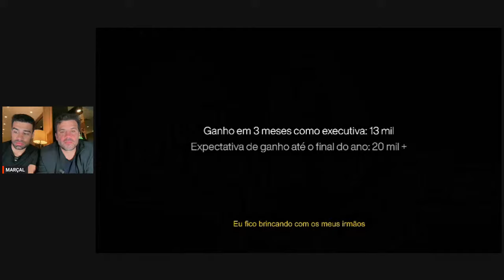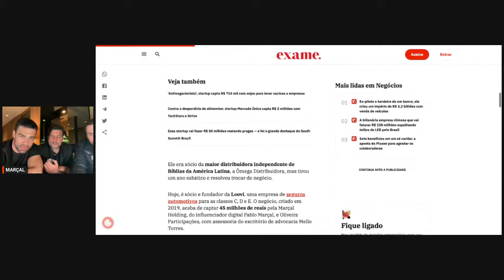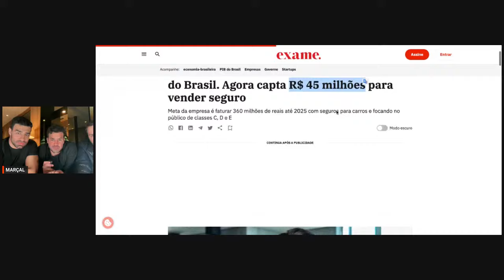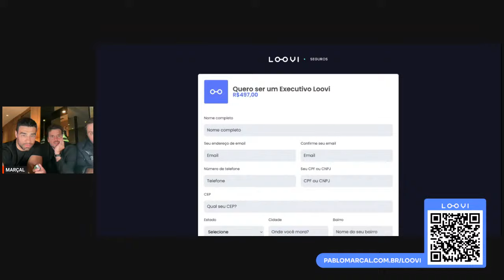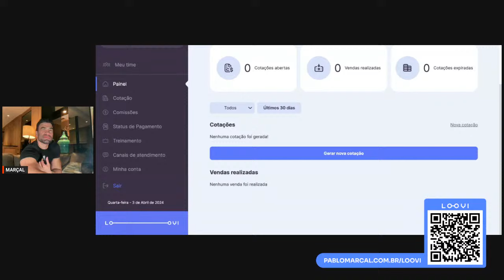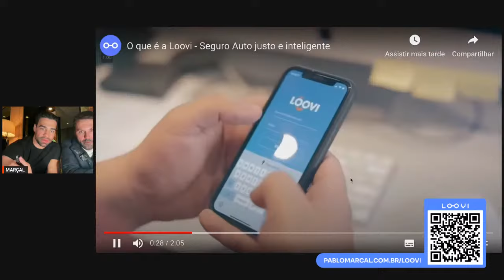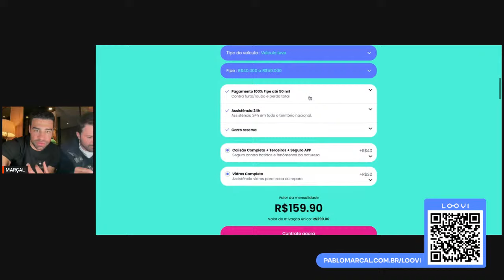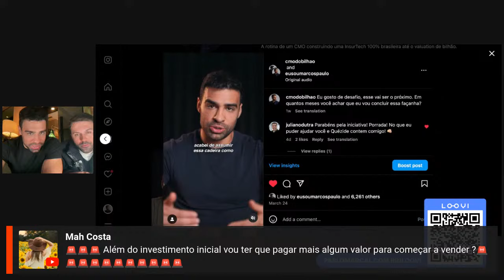PROGRAMA 10K - COMO FAZER 10 MIL REAIS POR MÊS DO ABSOLUTO ZERO | 2/4 às 20h - Pablo Marçal AO VIVO